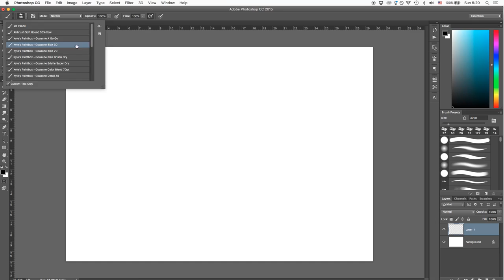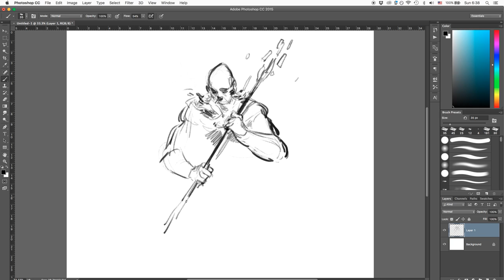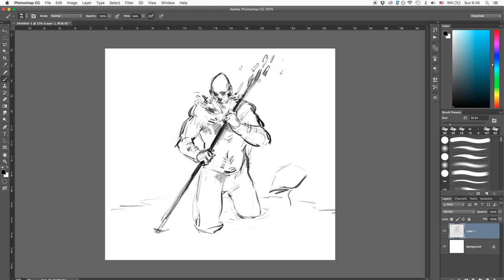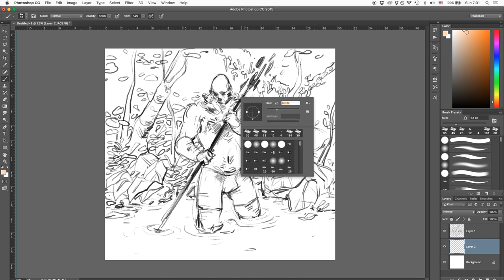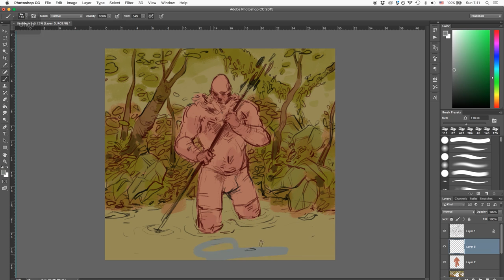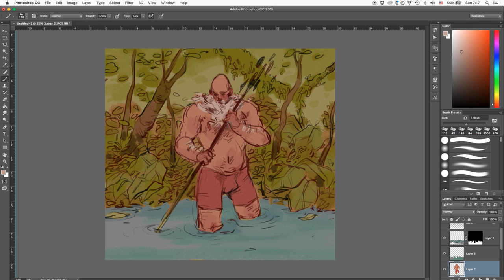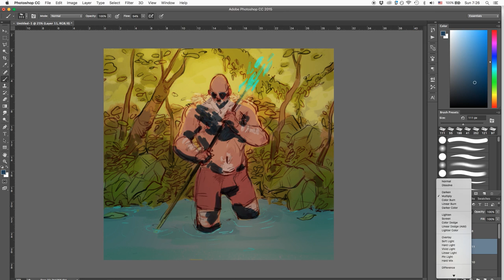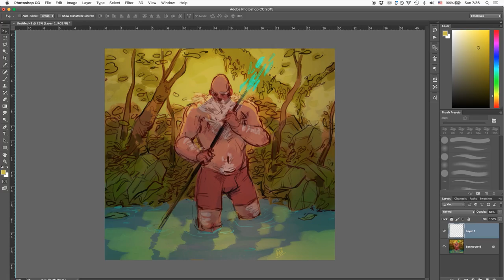Wizard Fisher (timelapse) || artofpan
I didn't really know what this was gonna turn into when I started drawing but it became this wizard who is taking some time off to fish...? Tried out some new brushes from Kyle T Webster! Full painting took me about 1h 15min.

Song: Mother Of All Living by the Myrrors